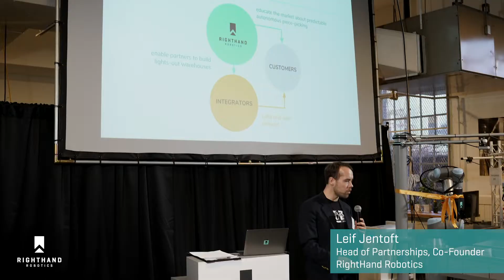RightPick2 Product Launch Gala Highlight Reel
Customers, partners, supply chain professionals, robotics industry veterans, and members of the media united this past spring to witness the launch of our RightPick2 robotic piece-picking system. Watch this recap of the gala for more information.